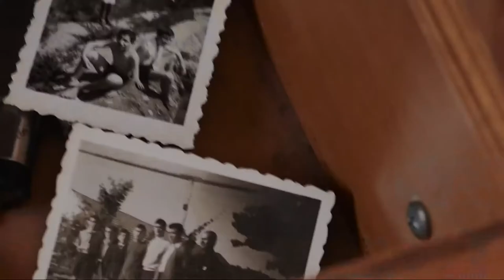O CASARÃO de Filipe Araújo (2020) – trailer